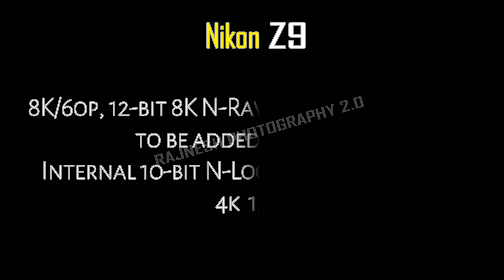NIKON Z9 specification CAMERA // FULL information INDIA PRICE NEW CAMERA NIKON Z9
Nikon Z9 comes with 3.2 –inch diagonal monitor and a 45.7-megapixel stacked CMOS sensor with dual-stream technology, 8,256×5,504 pixel resolution, and Expeed 7 image-processing engine. The TFT LCD touchscreen display offers a 70-degree viewing angle, around 100 percent frame coverage, and colour balance